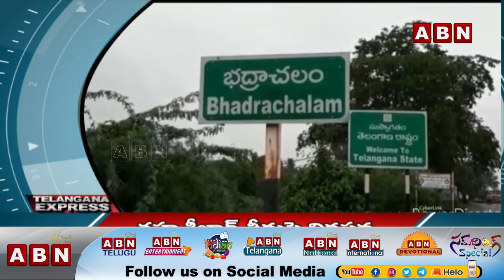Telangana Express | Telangana News Highlights | 30-08-2020 | ABN Telugu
Telangana Express: Telangana News Highlights 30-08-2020